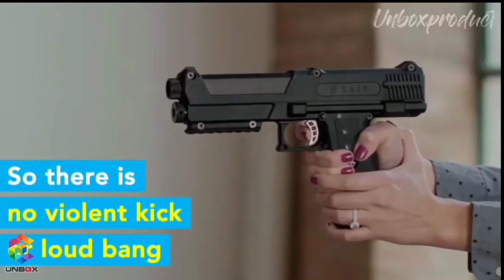SALT Pepper Spray Gun for Home and Self Defense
Thanking for watching my video!!